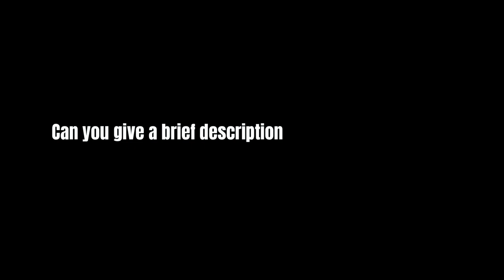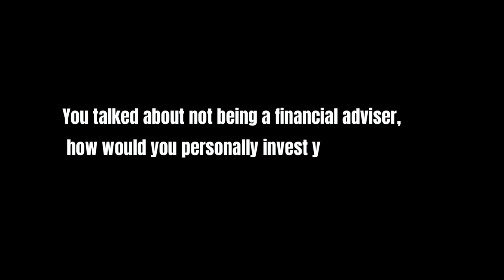Economic Lockdowns with Melissa Ciummei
Melissa Ciummei a Northern Irish investor and researcher, discussed the economic impact of lockdowns and what she believes are the real reasons why Governments are enforcing stringent measures across the world.  “Inflation is here and people need to prepare for it,” Ciummei warned.
“We have been fooled into believing that currency is money. People have this idea that ‘that’s my money in the bank’, it’s not.”

We do not warrant, endorse, guarantee, or assume responsibility for the accuracy or reliability of any information offered by third-party.

your comments.

Please consider supporting WTF is Going On by making a donation